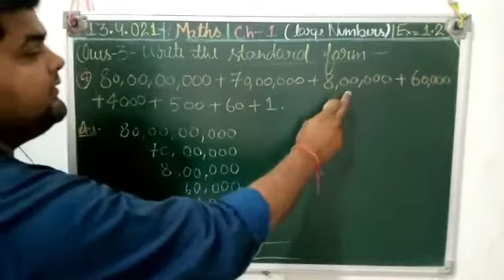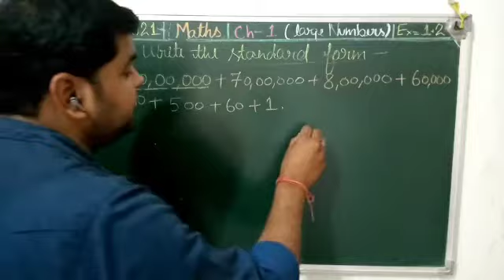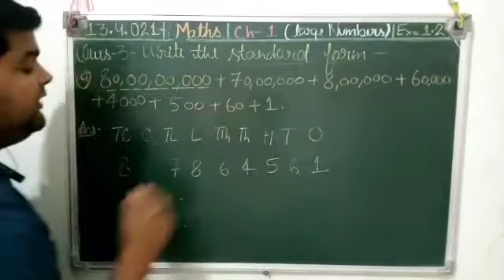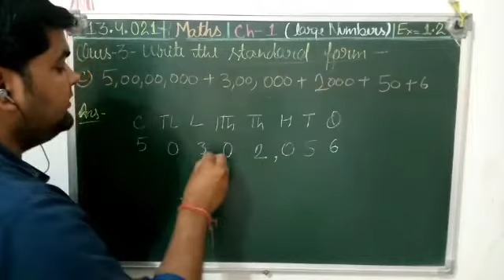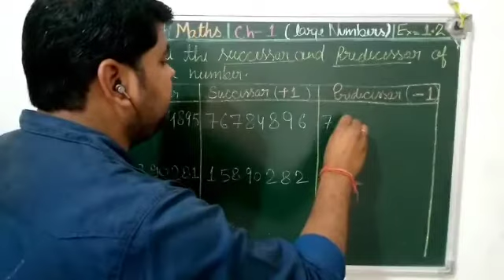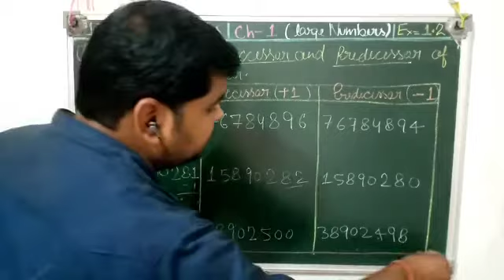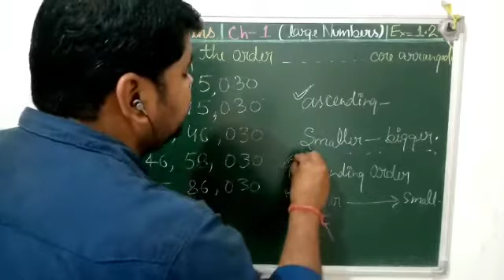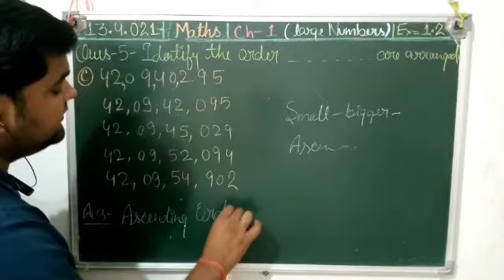class 5 ch 1 large numbers innings 1.2 Q3, Q4 and Q5